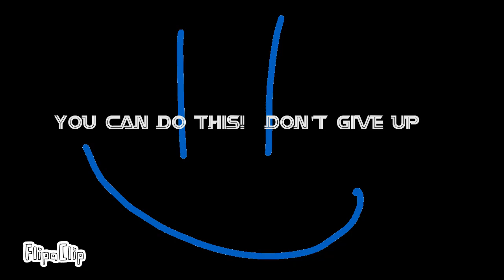Nuclear apocalypse part 2